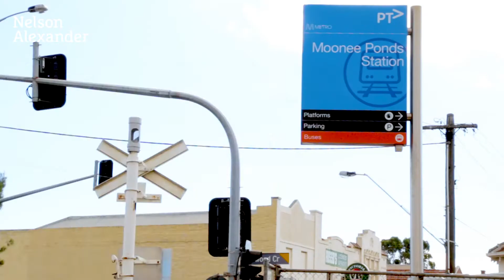86C Clarinda Road, Moonee Ponds For Sale by David Vaughan of Nelson Alexander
or call David Vaughan on 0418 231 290

Feature-packed and perfectly-positioned, this impressive single-level home delivers a spacious and versatile family environment on a substantial block of land in one of Moonee Ponds' premier pockets. Free-flowing single-level design highlights four bedrooms (large master with fitted WIR and modern ensuite), main bathroom with spa and additional powder room (third WC). Add to this a light-filled lounge leading through to the granite-bench kitchen with new appliances and spacious open-plan living/dining area to the rear. Other highlights of the home include ducted heating and split-system a/c, open fireplaces, ducted vacuum, large laundry, plus a sunny backyard with established gardens and double garage (r/c) with internal entry. Walking distance to Moonee Ponds West Primary School and the area's elite private colleges, it's also close to river trails and parkland, Moonee Ponds Station, Puckle Street cafes and vibrant shopping precinct. Land approx 589sqm.